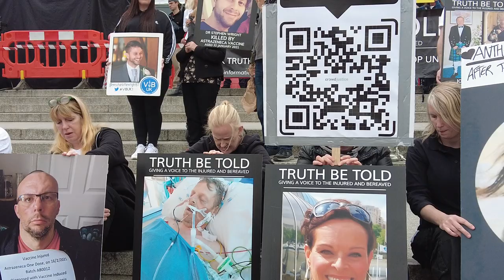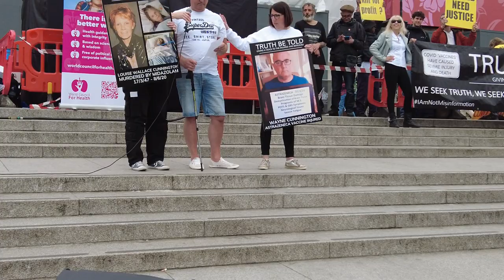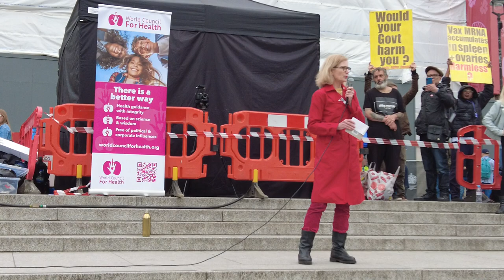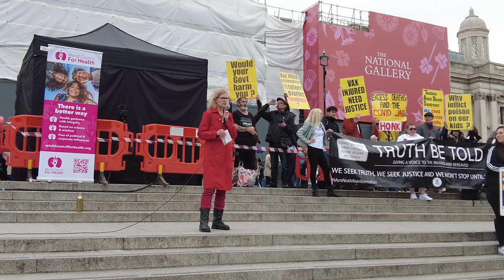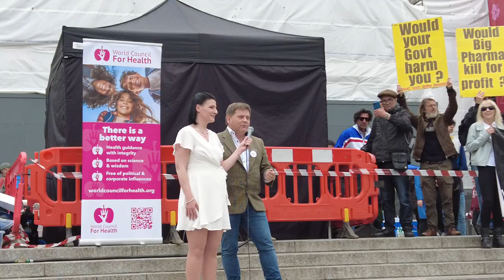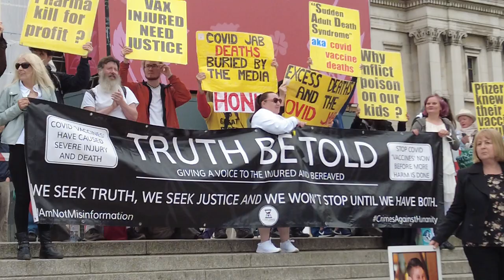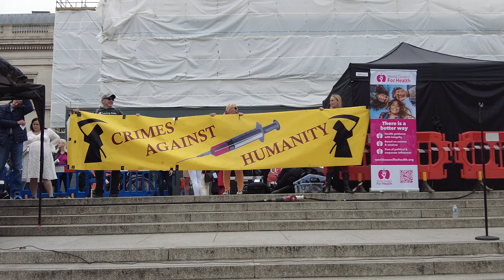'Truth be told' rally in Trafalgar square, London, UK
Protect our children 'Truth be told' rally in Trafalgar square. In June 2023, the government plans to inject vulnerable 6-month-olds with Pfizer's dangerous and ineffective "vaccine," despite unprecedented evidence of harm, including death. Who will buy it? Media manipulation to convince the whole world to shut-down due to COVID? The victims injured & bereaved and death are fighting for justice for their love one. The victims injured & bereaved and death are fighting for justice and for their love one.